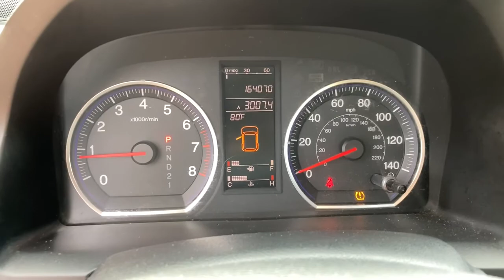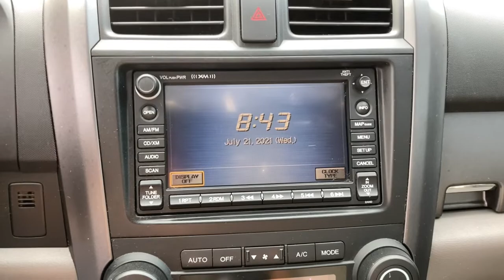2008 Honda CR-V Jacksonville, Orange Park, St. Augustine, Gainesville, Nocatee FL 8C045017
Used 2008 Honda CR-V available in Jacksonville, Florida at Duval Honda. Servicing the Orange Park, St. Augustine, Gainesville, Nocatee area.

Duval Honda
1325 Cassat Avenue

This 2008 Honda CR-V EX-L in Blue features 4.50 Axle Ratio 4-Wheel Disc Brakes 7 Speakers ABS brakes Air Conditioning Alloy wheels AM/FM radio: XM AM/FM/XM Satellite w/6-Disc Audio System Anti-whiplash front head restraints Automatic temperature control Brake assist Bumpers: body-color CD player Driver door bin Driver vanity mirror Drivers Seat Mounted Armrest Dual front impact airbags Dual front side impact airbags Electronic Stability Control Four wheel independent suspension Front anti-roll bar Front Bucket Seats Front dual zone A/C Front reading lights Heated door mirrors Heated front seats Heated Reclining Front Bucket Seats Illuminated entry Leather Seat Trim Leather Shift Knob Low tire pressure warning Occupant sensing airbag Outside temperature display Overhead airbag Overhead console Panic alarm Passenger door bin Passenger seat mounted armrest Passenger vanity mirror Power door mirrors Power driver seat Power moonroof Power steering Power windows Rear anti-roll bar Rear seat center armrest Rear window defroster Rear window wiper Remote keyless entry Security system Speed control Speed-sensing steering Speed-Sensitive Wipers Split folding rear seat Steering wheel mounted audio controls Tachometer Telescoping steering wheel Tilt steering wheel Traction control Trip computer Variably intermittent wipers and XM Satellite Radio: **LOCAL TRADE** **NON SMOKER** **LEATHER **CLEAN VEHICLE HISTORY **CAR WASHES FOR LIFE ** 5 DAY MONEY BACK GUARANTEE **1ST OIL CHANGE FREE **COMMISSION FREE SALES PEOPLE. FWD EX-L 20/27 City/Highway MPG Prices are plus tax tag title $198 Electronic Filing Fee and dealer pre-delivery service fee in the amount of $899 which charge represents cost and profit to the dealer for items such as cleaning inspecting and adjusting new and used vehicles and preparing documents related to the sale. Call us today at or visit us on the web Awards:br * 2008 KBB.com Brand Image AwardsbrKelley Blue Book Brand Image Awards are based on the Brand Watch(tm) study from Kelley Blue Book Market Intelligence. Award calculated among non-luxury shoppers.  Kelley Blue Book is a registered trademark of Kelley Blue Book Co. Inc. Reviews:br * Few vehicles do as many things as well as the 2008 Honda CR-V. As practical as a backpack this benchmark crossover is an easy one-size-fits-most car choice. Source: KBB.com